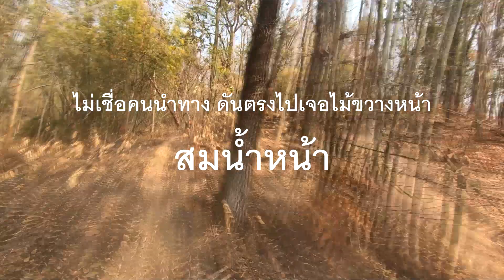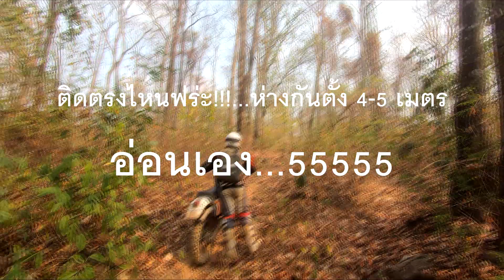น้ำตกแม่ส้าน (9-2-2020)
Enduro Sunday Trip 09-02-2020...กม.7-แม่ส้าน-แม่เบิน-บ้านแตะ-กม.7